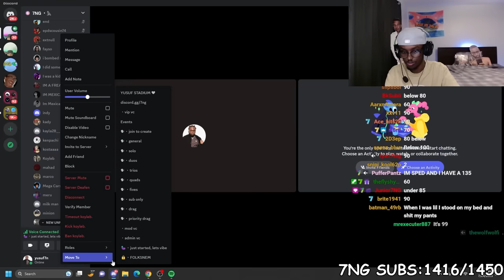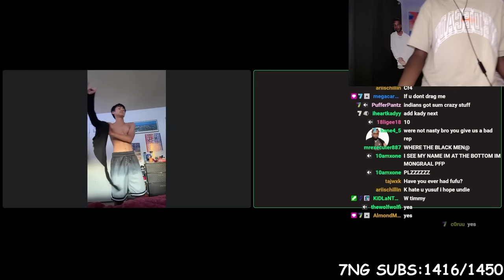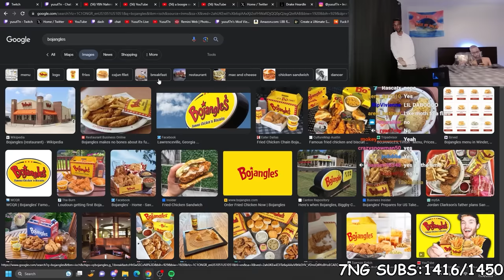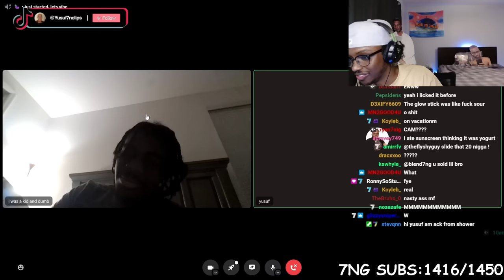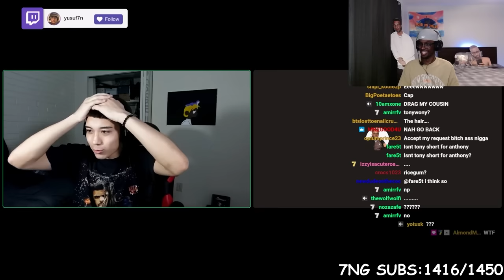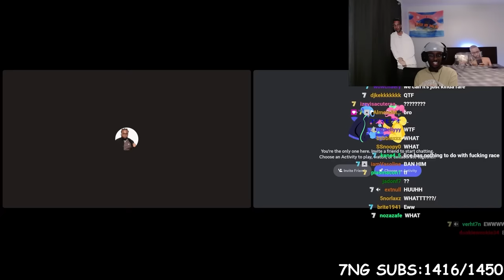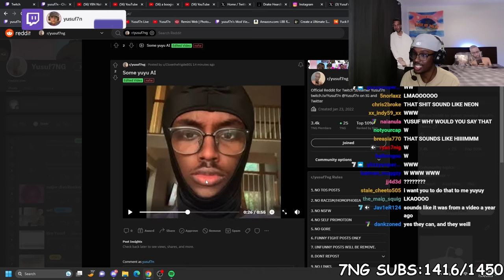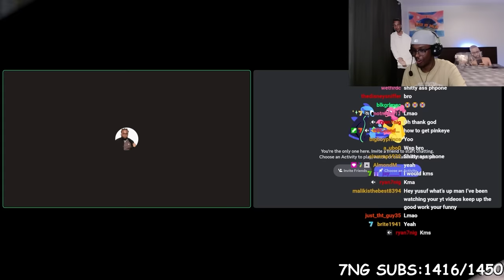My Viewers Confessions Disgusted Me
In This Video Yusuf7n Reacts To his viewer's confessions